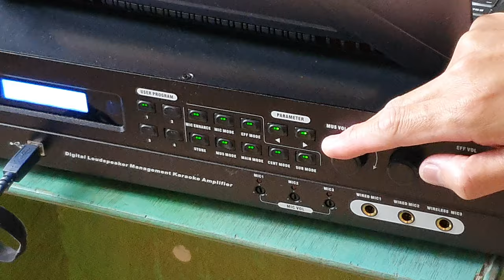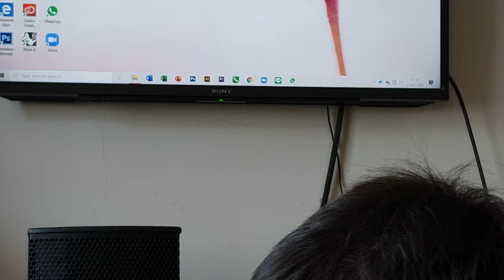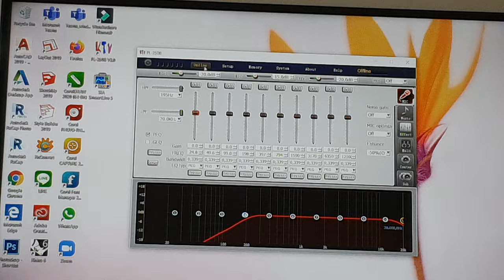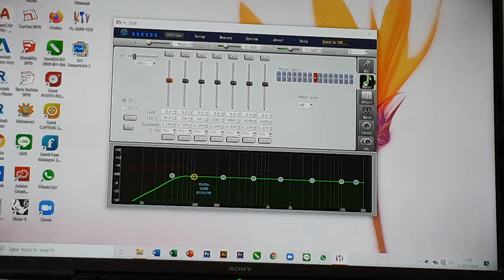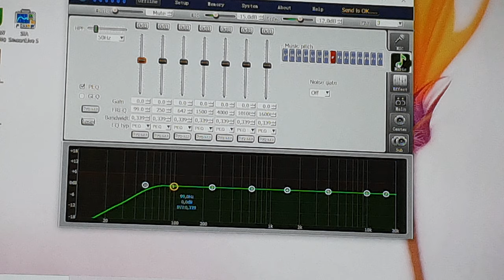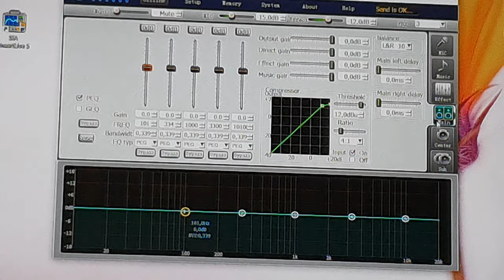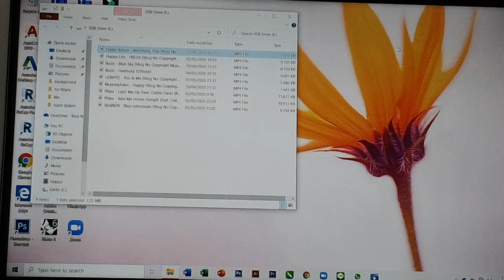Pasline PL-250B, Ampli Hiburan Untuk di Rumah dan Di Lapangan... Lho Kok Bisa?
Dengan power 250 watt per channel cukup kencang untuk segala macam hiburan di rumah. Bagaimana masih mau di gunakan di halaman rumah? Cukup masih, di tengah pandemi.Covod 19 ini kita bisa membawa alat lebih sedikit, di dalamnya sudah ada manajemen speaker, lengkap sudah pengaturannya.

Ada pilihan subwoofer out kita masih bisa menyambungkan debgan power tambahan.